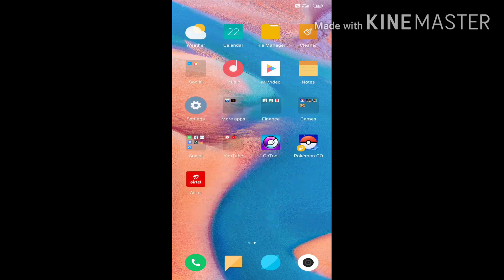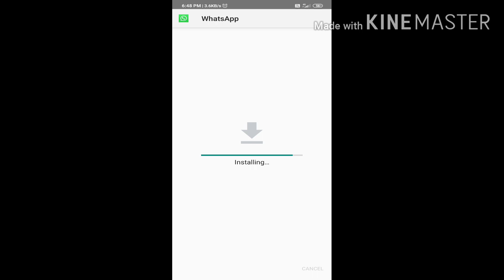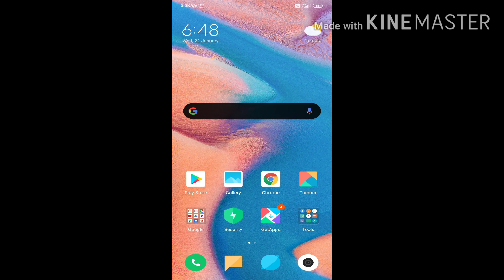Enable Dark Mode Officially on Whatsapp!!!(No Root) No Third party apps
Sub Goal-150